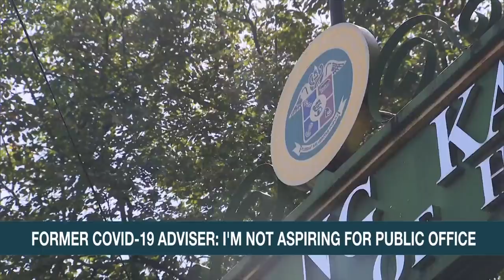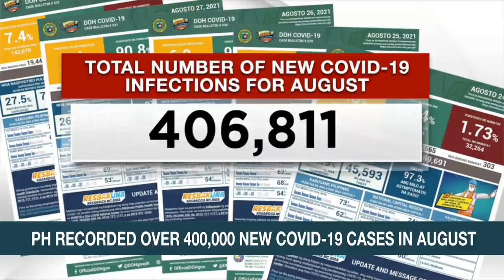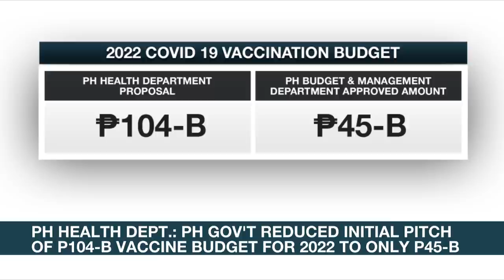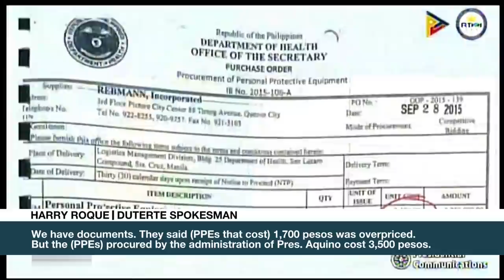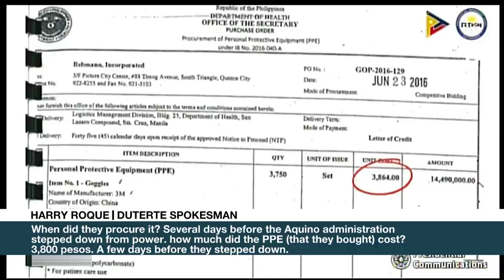Ex-COVID-19 adviser Leachon to Galvez: I'm not aspiring for public office | ANC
Rundown: Former COVID-19 task force adviser, Dr. Tony Leachon, fires back at some cabinet officials who claim he's posturing to become health secretary. Vaccine Chief Carlito Galvez Jr.'s accusation comes as Leachon continued to criticize the government's pandemic response, including its vaccine procurement process.